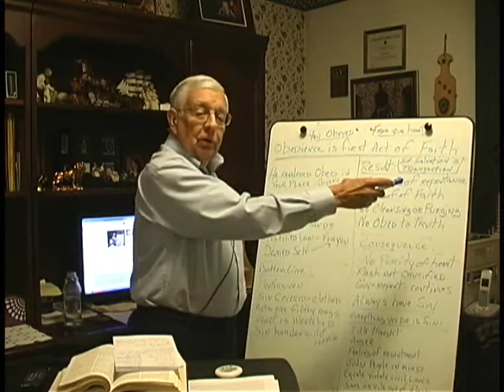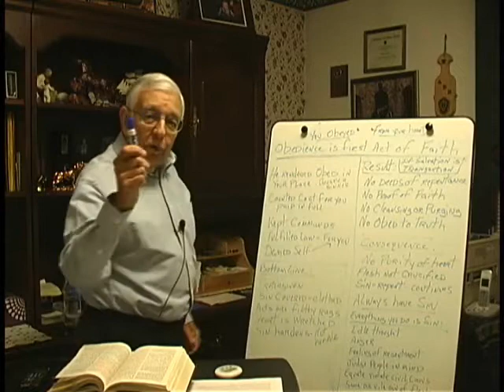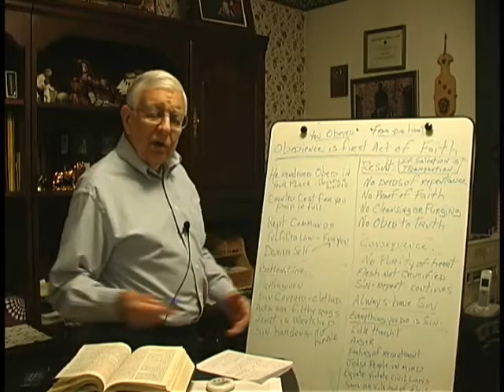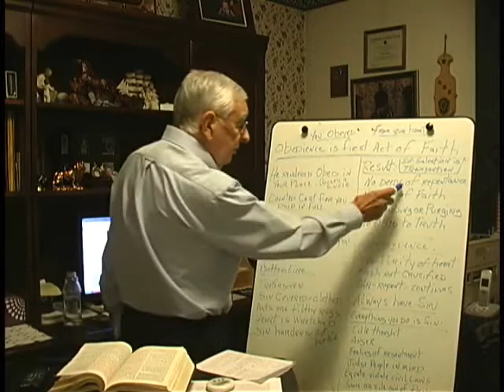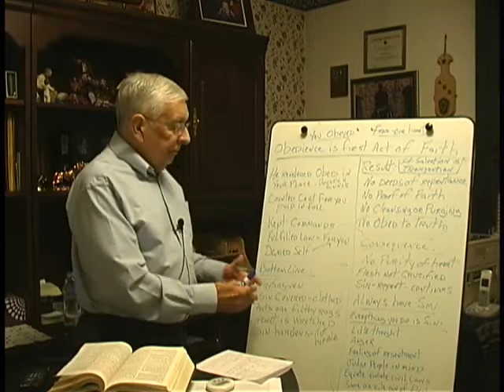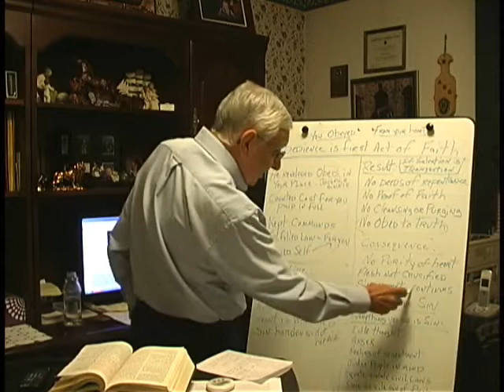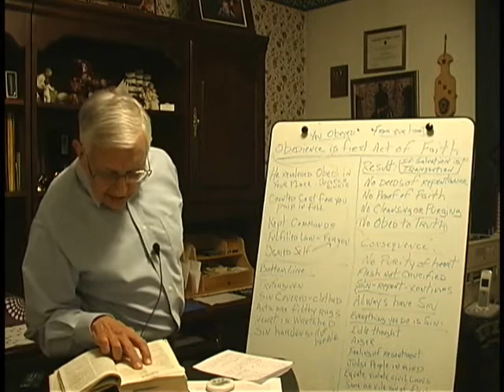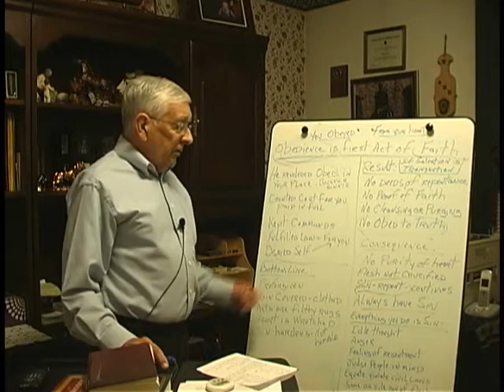You Obeyed from your Heart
The first act of Faith is Obedience to the Truth! Man renders this obedience in Repentnace Proven by Deeds. The 'Deeds of Faith preceed Salvation, so that a person is 'Saved by what he Does and Not by Faith alone, James2:24